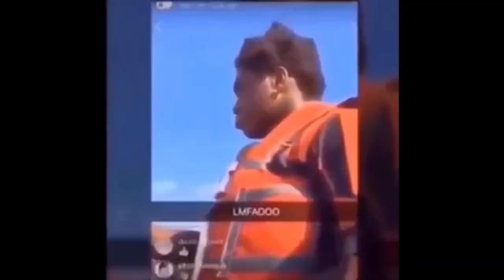GRANNY 2 OFFICIAL GAME | GRANNY CHAPTER 2 BOAT ESCAPE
list=PLmXG5JxeMAwR1zfLkgu9KGIYBcEIGur7-